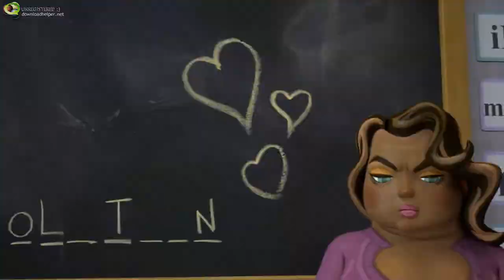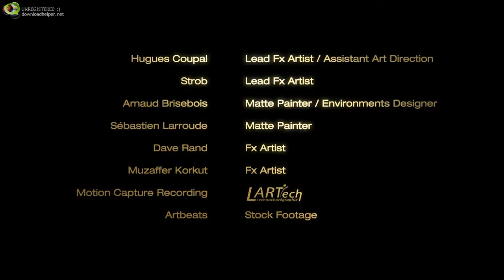I, Pet Goat II by Heliofant